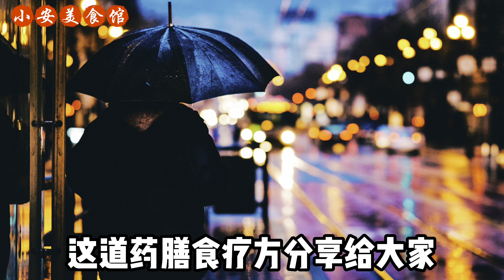失眠易醒睡不好？ 『天然安眠藥』被找到！睡前喝一碗，不到3秒立馬入睡，一覺能睡13個小時，比吃20萬補藥還要好！精神好了，臉色也變紅潤了